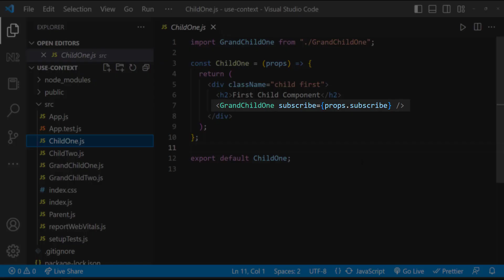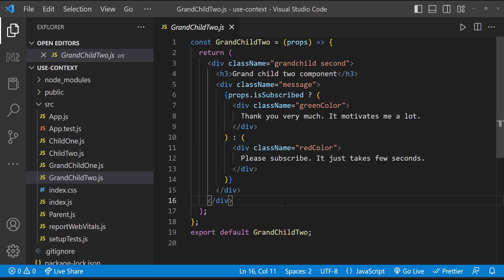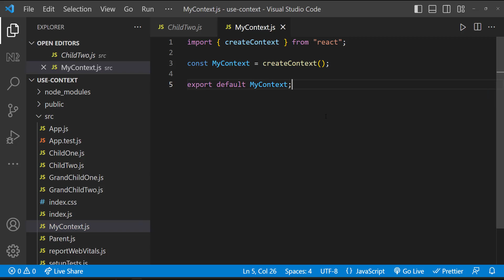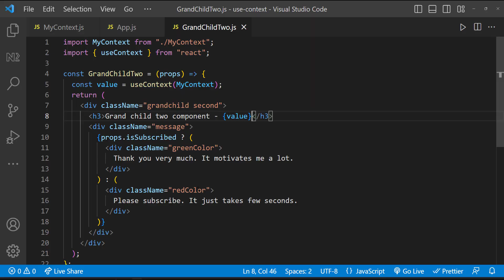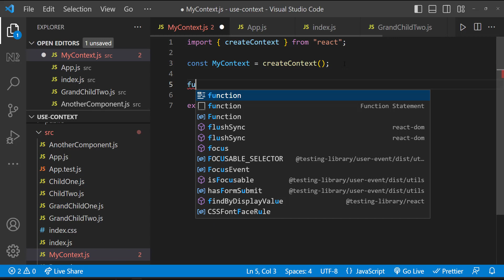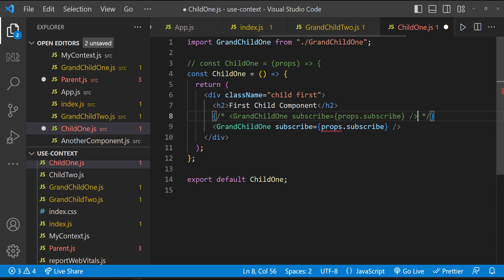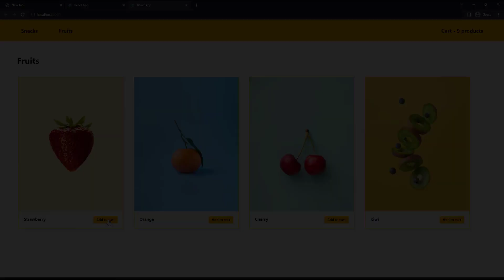React JS Tutorial for Beginners | useContext Hook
In this video, we dive deep into React Hooks, specifically the useContext hook. If you're looking to enhance your React skills and understand the powerful features of hooks in React, you've come to the right place!

👉 What You Will Learn:

Introduction to React Hooks: Discover what React hooks are and why they are essential for functional components.
Understanding useContext: We’ll explore the useContext hook and how it helps in managing global state in your React applications.
useContext Explained: Get a detailed breakdown of how to effectively use the useContext hook with practical examples.
React Context: Learn about React context and how it simplifies the sharing of state across your component tree.
useContext Example: Follow along with real-world useContext examples to see how this hook can streamline your code.
React Basics: Whether you're new to React for beginners or just brushing up on the basics in React, this video is tailored for you!

🚀 By the end of this React tutorial for beginners, you'll have a solid understanding of how to implement useContext in your React projects, making it easier to manage your application state.

🔍 Keywords Covered:

react, react hooks, hooks in react, react hooks example
useContext, useContext hook, react useContext, react useContext example
react for beginners, react tutorial for beginners, react full course
react full tutorial, easy react tutorial, easy react course
how to learn react, react basics, basics in react, reactjs, react js
useContext example, useContext explained, react context, react context example, react useContext explained, context in react